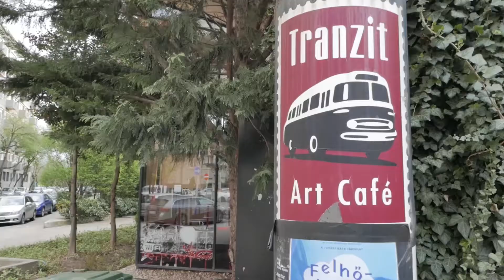Sascha Müller - Showreel